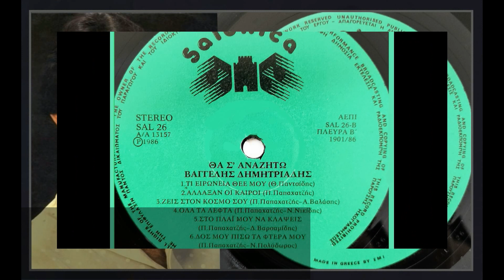ΒΑΓΓΕΛΗΣ ΔΗΜΗΤΡΙΑΔΗΣ-ΖΕΙΣ ΣΤΟΝ ΚΟΣΜΟ ΣΟΥ (Remastered)HQ.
ΒΑΓΓΕΛΗΣ ΔΗΜΗΤΡΙΑΔΗΣ ''ΖΕΙΣ ΣΤΟΝ ΚΟΣΜΟ ΣΟΥ'' ,ΑΠΟ ΤΟΝ ΙΣΤΟΡΙΚΟ ΔΙΣΚΟ - LP ''ΘΑ Σ'ΑΝΑΖΗΤΩ''  ,ΕΤΑΙΡΙΑ ΔΙΣΚΩΝ ''SALONICA'' 1986 .
ΜΟΥΣΙΚΗ : ΠΑΝΑΓΙΩΤΗΣ ΠΑΠΑΧΑΤΖΗΣ ,
ΣΤΙΧΟΙ : ΑΝΔΡΕΑΣ ΒΑΛΑΣΗΣ .
1ος ΠΡΟΣΩΠΙΚΟΣ ΔΙΣΚΟΣ ΤΟΥ ΒΑΓΓΕΛΗ ΔΗΜΗΤΡΙΑΔΗ.
ΕΠΙΜΕΛΕΙΑ ΒΙΝΤΕΟ - REMASTERED 2023 : ΓΡΗΓΟΡΗΣ ΔΗΜΗΤΡΙΑΔΗΣ.
Digital from Vinyl / Sound Editing 2023.
ΕΠΑΙΞΑΝ ΟΙ ΜΟΥΣΙΚΟΙ :
Μπουζούκια, Τζούρα ,Μπαγλαμά : Κώστας ΓΕΩΡΓΑΣ
Ηλεκτρική Κιθάρα : Θεόδωρος ΠΑΝΤΣΙΔΗΣ
Μπάσο : Χρήστος ΠΟΥΛΕΛΗΣ
Κιθάρα Ακουστική : Κ.ΒΙΓΛΗΣ
Πνευστά : Γ.ΜΠΑΡΟΥΖΗΣ
Ακορντεόν - Πιάνο : Δημήτρης ΓΙΑΝΝΑΚΑΚΗΣ
Ντραμς Κρουστά : Γ.ΓΚΟΡΗΣ
Keyboards :  Παναγιώτης ΠΑΠΑΧΑΤΖΗΣ
Ούτι : Κώστας ΚΑΜΠΟΥΡΗΣ
Βιολί : Ζήσης ΚΑΣΙΑΡΑΣ
Κλαρίνο : Ο.ΚΑΣΙΑΡΑΣ.

Βιογραφικό : Ο Καλαμαριώτης τραγουδιστής Βαγγέλης (Βάγγος) ΔΗΜΗΤΡΙΑΔΗΣ γεννήθηκε στις 14 Σεπτεμβρίου 1947 από Πόντιους πρόσφυγες γονείς στην Καλαμαριά Θεσσαλονίκης . Ο Βαγγέλης ΔΗΜΗΤΡΙΑΔΗΣ ανήκε στη λεγόμενη "Σχολή Καζαντζίδη" αφού ο Στέλιος υπήρξε πρότυπο για πολλούς συγχρόνους και νεότερους τραγουδιστές,ομοίως και για τον '' Βάγγο '' η φωνή του οποίου μοιάζει πολύ με του Στέλιου. Ο γνωστός λαϊκός τραγουδιστής τραγουδούσε πάνω από 40 χρόνια κι ήταν ιδιαίτερα γνωστός στη Θεσσαλονίκη, στην Βόρεια Ελλάδα και την Περιφέρεια .Είχε συνεργαστεί σχεδόν με όλα τα μεγαλύτερα ονόματα του λαϊκού πενταγράμμου παλιά και καινούργια ,έχοντας τραγουδήσει στα μεγαλύτερα νυχτερινά κέντρα της Θεσσαλονίκης και της Περιφέρειας σ 'όλη την Βόρεια Ελλάδα, Κύπρο, καθώς και στο εξωτερικό στην ομογένεια στην Γερμανία . Μπήκε στην δισκογραφία το 1984 έχοντας κυκλοφορήσει 6 μεγάλους δίσκους με πολλές επιτυχίες ,τραγουδώντας πολλά τραγούδια γνωστών συνθετών, δικές του επιτυχίες και φυσικά τραγουδώντας και τιμώντας τα τραγούδια του αξέχαστου Στέλιου Καζαντζίδη.Απεβίωσε στις 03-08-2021 στην Επανομή Θεσσαλονίκης, χωρίς να έχει ιδιαίτερα προβλήματα υγείας!!!

ΔΙΣΚΟΓΡΑΦΙΑ ΒΑΓΓΕΛΗ ΔΗΜΗΤΡΙΑΔΗ :
1) ΔΙΣΚΟΣ / LP '' ΘΥΜΗΘΕΙΤΕ ΜΑΖΙ ΜΑΣ'' ΕΤΑΙΡΙΑ ΔΙΣΚΩΝ SALONICA 1984 ,ΤΡΑΓΟΥΔΟΥΝ : ΒΑΓΓΕΛΗΣ ΔΗΜΗΤΡΙΑΔΗΣ,ΠΑΣΧΑΛΗΣ ΤΕΡΖΗΣ,ΑΦΡΟΔΙΤΗ ΚΥΡΟΥ,ΠΑΝΟΣ ΡΗΓΑΣ, Ο ΔΙΣΚΟΣ ΕΠΑΝΑΚΥΚΛΟΦΟΡΗΣΕ ΣΕ CD TO 2002 ΑΠΟ ΤΟ ΠΕΡΙΟΔΙΚΟ ΠΙΣΤΑ ,ΤΗΝ NEXT RECORDS. ΣΥΜΜΕΤΕΧΕΙ ΜΕ ΔΥΟ ΤΡΑΓΟΥΔΙΑ TA : A) ΑΡΑΠΙΚΑ ΚΟΡΜΙΑ & Β) ΠΑΛΙ ΣΤΟ ΣΠΙΤΙ ΜΟΥ ΧΑΡΑΜΑΤΑ.
2) ΔΙΣΚΟΣ / LP ''ΠΙΟ ΓΛΥΚΟΣ ΚΑΥΜΟΣ'' ΕΤΑΙΡΙΑ ΔΙΣΚΩΝ SALONICA 1985 ,ΤΡΑΓΟΥΔΟΥΝ : ΒΑΓΓΕΛΗΣ ΔΗΜΗΤΡΙΑΔΗΣ,ΣΑΚΗΣ ΤΣΕΛΕΠΗΣ,ΑΦΡΟΔΙΤΗ ΚΥΡΟΥ.ΣΥΜΜΕΤΕΧΕΙ ΜΕ ΔΥΟ ΤΡΑΓΟΥΔΙΑ : Α) ΑΝ ΔΕΝ ΑΓΑΠΗΣΕΙΣ / ΑΤΡΑ'Ι'ΔΗ ΕΥΑΓΓΕΛΟΥ-ΒΑΣΙΛΟΠΟΥΛΟΥ ΓΙΑΝΝΗ-ΓΙΑΝΝΗ ΤΣΕΛΕΠΗ(ΧΡΗΣΤΟΥ ΝΙΚΟΛΟΠΟΥΛΟΥ) & Β) ΟΙ ΑΝΑΜΝΗΣΕΙΣ ΔΕΝ ΞΕΧΝΙΟΥΝΤΑΙ ΑΓΑΠΗΜΕΝΗ (ΜΙΧΑΛΗ ΛΑΜΠΡΟΠΟΥΛΟΥ - ΔΗΜΗΤΡΗ ΒΑΡΣΑΜΙΔΗ).
3) ΔΙΣΚΟΣ / LP & ΠΡΩΤΟΣ ΠΡΟΣΩΠΙΚΟΣ '' ΘΑ Σ'ΑΝΑΖΗΤΩ '' ΕΤΑΙΡΙΑ ΔΙΣΚΩΝ SALONICA 1986, ΠΕΡΙΕΧΕΙ ΤΡΑΓΟΥΔΙΑ ΓΝΩΣΤΩΝ ΣΥΝΘΕΤΩΝ ΟΠΩΣ ΤΟΥ ΧΡΗΣΤΟΥ ΝΙΚΟΛΟΠΟΥΛΟΥ,ΕΧΟΥΝ ΤΗΝ ''ΠΝΕΥΜΑΤΙΚΗ'' ΤΟΥ ΥΠΟΓΡΑΦΗ ,ΕΙΧΕ ΣΥΜΒΑΣΗ ΜΕ ΤΗΝ ΜΙΝΟΣ ΚΙ ΕΤΣΙ ΓΡΑΦΕΙ ΤΟ ΟΝΟΜΑ ΤΟΥ ΓΙΑΝΝΗ ΤΣΕΛΕΠΗ ΠΟΥ ΗΤΑΝ Ο ΠΡΟΕΔΡΟΣ ΤΗΣ ΕΤΑΙΡΙΑΣ ΔΙΣΚΩΝ SALONICA ΟΠΩΣ : A) ΕΙΣΑΙ ΔΙΚΗ ΜΟΥ / ΑΤΡΑ'Ι'ΔΗΣ-ΒΑΣΙΛΟΠΟΥΛΟΣ-ΓΙΑΝΝΗΣ ΤΣΕΛΕΠΗΣ(ΧΡΗΣΤΟΣ ΝΙΚΟΛΟΠΟΥΛΟΣ) &  Β) ΛΙΓΟ ΛΙΓΟ ΜΕ ΠΕΘΑΙΝΕΙΣ/ΑΤΡΑ'Ι'ΔΗΣ-ΒΑΣΙΛΟΠΟΥΛΟΣ-ΓΙΑΝΝΗΣ ΤΣΕΛΕΠΗΣ(ΧΡΗΣΤΟΣ ΝΙΚΟΛΟΠΟΥΛΟΣ),Γ) ΕΠΙΧΕΙΡΗΣΗ ΛΟΙΠΟΝ ΑΠΑΓΩΓΗ / ΤΟΥ ΓΝΩΣΤΟΥ ΔΗΜΗΤΡΗ ΧΙΟΝΑ - ΑΓΓΕΛΟΥ ,Δ) ΣΤΟ ΠΛΑ'Ι' ΜΟΥ ΝΑ ΚΛΑΨΕΙΣ (ΠΑΝΑΓΙΩΤΗ ΠΑΠΑΧΑΤΖΗ-ΔΗΜΗΤΡΗ ΒΑΡΣΑΜΙΔΗ) ,Ε) ΑΛΛΑΞΑΝ ΟΙ ΚΑΙΡΟΙ (ΠΑΝΑΓΙΩΤΗ ΠΑΠΑΧΑΤΖΗ) ...ΚΙ ΑΛΛΑ ΠΟΛΛΩΝ ΣΥΝΘΕΤΩΝ ΤΡΑΓΟΥΔΙΑ.
4) ΔΙΣΚΟΣ / LP ''ΜΑΝΤΟΝΑ ΜΑΡΑΝΤΟΝΑ'' ΕΤΑΙΡΙΑ ΔΙΣΚΩΝ PAPA'S STUDIO RECORDS 1988. ΠΕΡΙΕΧΕΙ ΤΙΣ ΕΠΙΤΥΧΙΕΣ ''ΜΑΝΑΡΙ ΜΟΥ'' ,''ΜΑΝΤΟΝΑ ΜΑΡΑΝΤΟΝΑ'',ΤΟ ΟΠΟΙΟ ΤΟ ΕΔΩΣΕ ΝΑ ΤΟ ΤΡΑΓΟΥΔΗΣΕΙ ΚΙ Ο ΓΝΩΣΤΟΣ ΓΙΑΝΝΗΣ ΦΛΩΡΙΝΙΩΤΗΣ..Κ.Α
5) ΔΙΣΚΟΣ / LP '' ΟΛΑ ΓΙΑ ΣΕΝΑ '' ΕΤΑΙΡΙΑ ΔΙΣΚΩΝ PAPA'S STUDIO RECORDS 1991 .
6) ΔΙΣΚΟΣ / LP ''ΑΝΑΤΟΛΙΤΙΣΣΑ ΚΑΡΔΙΑ ΜΟΥ'' ΕΤΑΙΡΙΑ ΔΙΣΚΩΝ VASIPAP-ΘΕΡΜΑ'Ι'ΚΟΣ 1994 .ΠΕΡΙΕΧΕΙ ΤΑ ΤΡΑΓΟΥΔΙΑ : ''ΑΝΑΤΟΛΙΤΙΣΣΑ ΚΑΡΔΙΑ ΜΟΥ'',''ΣΑΝ ΤΗΝ ΓΑΡΔΕΝΙΑ ΕΙΣΑΙ'' Κ.Α
7)ΕΝΑ(1) CD ΠΟΥ ΤΡΑΓΟΥΔΑ ΤΡΑΓΟΥΔΙΑ ΤΟΥ ΣΤΕΛΙΟΥ ΚΑΖΑΝΤΖΙΔΗ  LIVE STUDIO 2008.
8)ΗΧΟΓΡΑΦΗΣΗ 21-22/4/2021/ΗΧΟΛΗΨΙΑ ΠΑΝΑΓΙΩΤΗΣ ΠΑΠΑΧΑΤΖΗΣ PAPA'S STUDIO ΜΕ 42 ΤΡΑΓΟΥΔΙΑ ΤΟΥ ΣΤΕΛΙΟΥ ΚΑΖΑΝΤΖΙΔΗ,ΕΚ ΤΩΝ ΟΠΟΙΩΝ ΚΑΠΟΙΑ ΕΧΕΙ ΕΠΙΜΕΛΗΘΕΙ ΜΕ ΤΗΝ ΟΡΧΗΣΤΡΑ ΤΟΥ Ο ΓΝΩΣΤΟΣ ΔΕΞΙΟΤΕΧΝΗΣ ΣΟΛΙΣΤ ΚΑΙ ''ΜΕΓΑΛΟΣ'' ΔΑΣΚΑΛΟΣ ΤΟΥ ΜΠΟΥΖΟΥΚΙΟΥ ΔΗΜΗΤΡΗΣ ΧΙΟΝΑΣ ,ΚΑΘΩΣ  ΚΑΙ ΤΡΑΓΟΥΔΙΑ ΤΟΥ ΣΤΕΛΙΟΥ ΚΙ ΑΛΛΩΝ ΓΝΩΣΤΩΝ ΣΥΝΘΕΤΩΝ ΠΟΥ ΤΡΑΓΟΥΔΑ LIVE O ΒΑΓΓΕΛΗΣ ΔΗΜΗΤΡΙΑΔΗΣ,ΤΑ ΟΠΟΙΑ ΚΑΠΟΙΑ ΔΕΝ ΕΙΝΑΙ ΤΟΣΟ ΓΝΩΣΤΑ ΣΤΟ ΕΥΡΥ ΚΟΙΝΟ 'Η ΔΕΝ ΕΧΟΥΝ ΤΡΑΓΟΥΔΗΘΕΙ ΤΟΣΟ ΣΥΧΝΑ !!!
9)ΟΜΟΙΩΣ ΗΧΟΓΡΑΦΗΣΗ 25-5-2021 ,ΗΧΟΛΗΨΙΑ ΓΙΑΝΝΗΣ ΓΚΙΟΥΡΑΣ STUDIO ''NEW SOUND'',ΜΕ 23 ΤΡΑΓΟΥΔΙΑ ,ΕΚ ΤΩΝ ΟΠΟΙΩΝ ΚΑΠΟΙΑ ΕΙΝΑΙ ΤΟΥ ΣΤΕΛΙΟΥ ΚΑΙ ΚΑΠΟΙΑ ΕΙΝΑΙ ΕΝΟΡΧΗΣΤΡΩΜΕΝΑ ΑΠΟ ΤΟΝ ΔΑΣΚΑΛΟ ΤΟΥ ΜΠΟΥΖΟΥΚΙΟΥ ΔΗΜΗΤΡΗ ΧΙΟΝΑ ,ΚΑΘΩΣ ΚΙ ΑΛΛΑ ΔΙΑΦΟΡΑ ΤΡΑΓΟΥΔΙΑ,ΤΑ ΟΠΟΙΑ ΤΡΑΓΟΥΔΑ LIVE STUDIO !!!
10) ΤΕΛΟΣ ΗΧΟΓΡΑΦΗΣΗ ΙΟΥΝΙΟΣ 2021 ,24 ΤΡΑΓΟΥΔΙΑ ΣΤΟ STUDIO POLYTROPON ΤΟΥ ΓΙΩΡΓΟΥ ΚΑΖΑΝΤΖΗ !!! ΟΛΑ ΤΑ ΑΝΩΤΕΡΩ ΚΥΚΛΟΦΟΡΟΥΝ ΣΤΟ YOU TUBE !!!